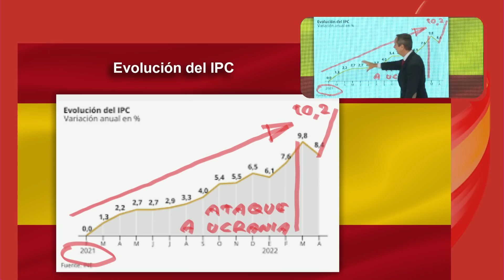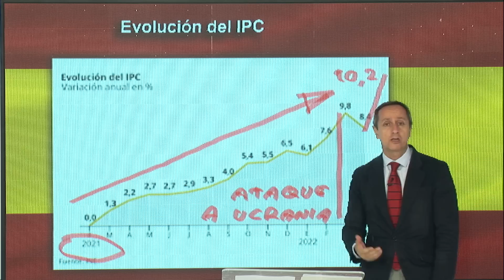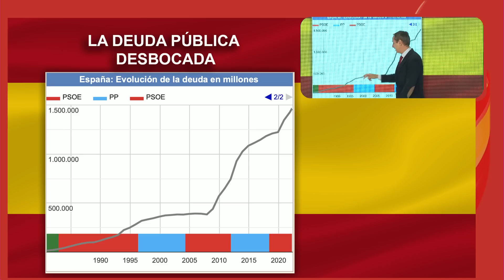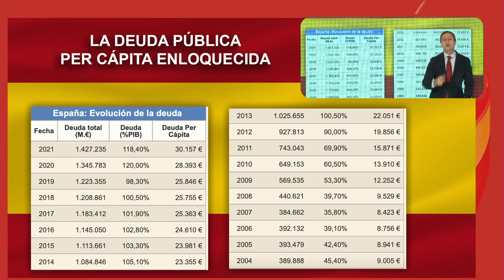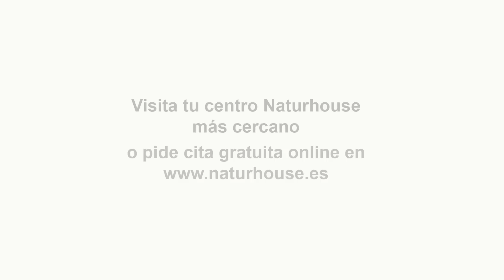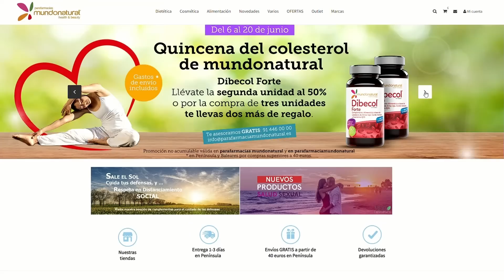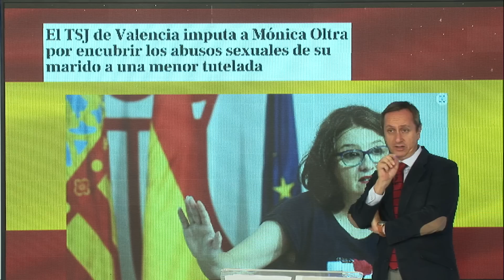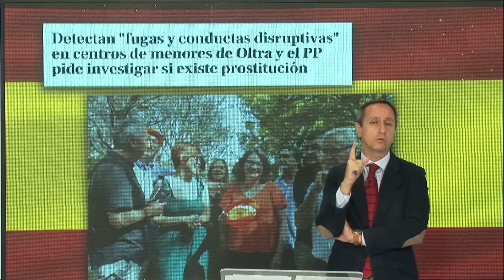Carlos Cuesta desvela por qué el futuro de Sánchez tras la cumbre de la OTAN sigue siendo negro